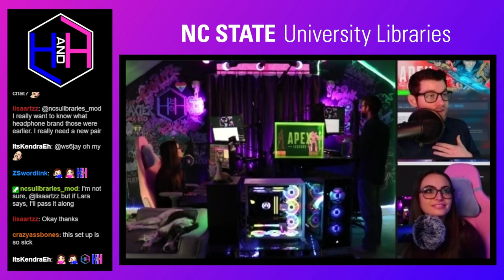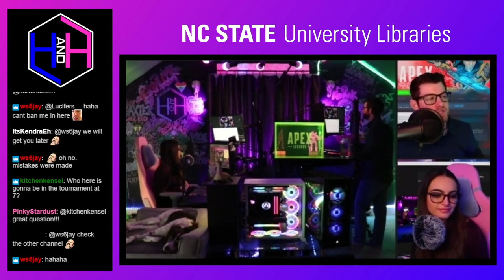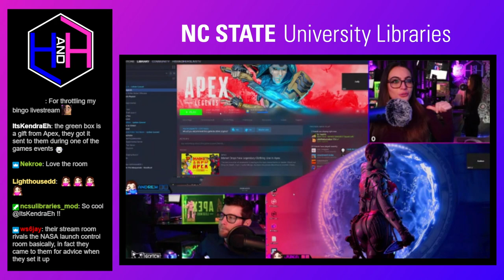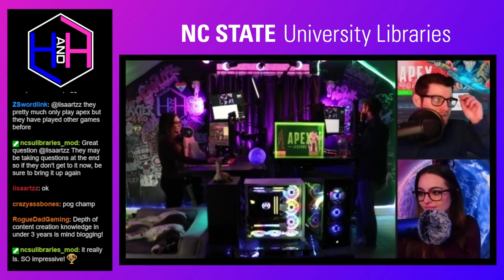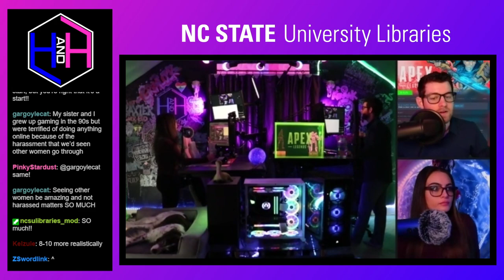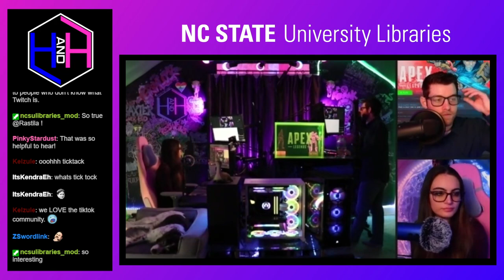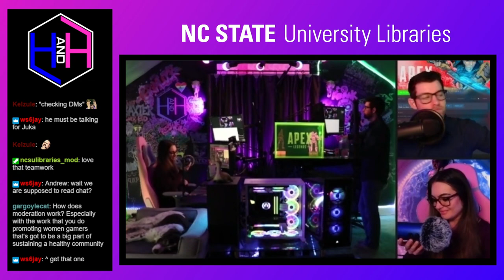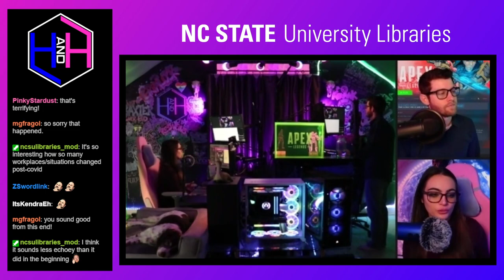Making Space: HisandHersLive Twitch Duo Stream and Creators of JukaBowl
Join us for the recording of a Libraries Twitch stream to hear from HisandHersLive, a Twitch duo stream, made up of Judy and Andrew Kristensen, for the game Apex Legends. They have been streaming since 2019 and in that time, have built and grown their brand significantly, founded a weekly tournament series to highlight female gamers and have been signed by a professional gaming organization. Judy will discuss her path through gaming as well as the development of her tournament series and the importance of highlighting female gamers in a very male dominated environment. Andrew will discuss some of the technicalities of streaming, particularly when creating a dual stream setup.

This event was followed by an Apex Legends tournament, hosted by the NC State University Libraries and HisandHersLive November 10th at 7:00 pm. Teams of 3 were required to have one female or non-binary identified person and one current NCSU student, faculty, or staff.